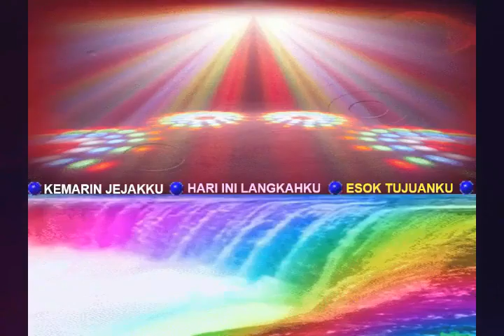Mana Hadiahmu? - Penyegaran Rohani SMS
Renungan Harian, Renungan Malam
Apa yang kita miliki, adalah hadiah yang bermanfaat bagi orang lain. Dengan pemberian kita, kita dapat membantu orang lain menjadi bahagia, misalnya dengan mendengarkan keluh kesah mereka, memberi mereka nasihat, merangkul mereka, atau bahkan mendoakan mereka. Mana Hadiahmu?
Silakan Simak Video ini sampai selesai, dan ambil manfaatnya sebagai bekal perjalanan hidup selama masih diberi kesempatan mendiami bumi ini. Semoga Mencerahkan.